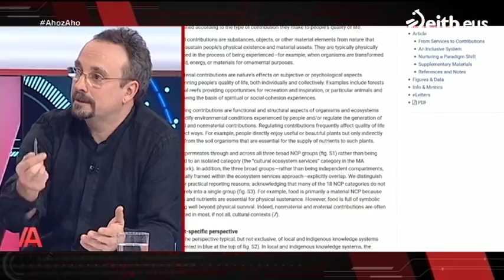'Mendebaldean, natura hor kanpoan dagoen zerbait dela uste dugu'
Unai Pascual BC3 Ikerbasqueko ikerlariak zuzendutako azken lana Science aldizkari zientifiko entzutetsuan argitaratu dute. Kulturak natura ulertzeko modua baldintzatzen duela azaldu du Pascualek.